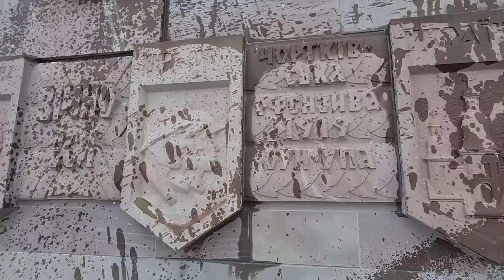Блаженніший Святослав освятив меморіал в Чорткові | Репортаж Живе телебачення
Глава УГКЦ Блаженніший Святослав, перебуваючи з візитом в Бучацькій єпархії УГКЦ, освятив Ювілейний хрест і Богородичні стелли у Чорткові.
Комплекс споруджено на подвір’ї катедрального храму святих апостолів Петра і Павла з нагоди 500-ліття міста Чорткова, а також в пам’ять про Героїв війни, що загинули за Україну.

Репортаж Живе телебачення

Поширюйте відео!

Україна молиться!